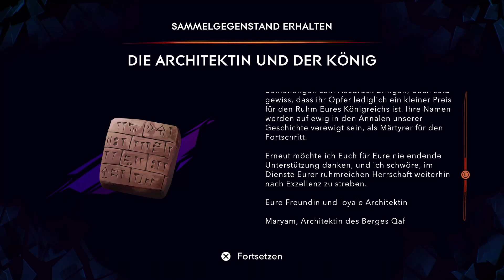Prince Of Persia: The Lost Crown - 27: Die Architektin und der General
Let's Play
Prince Of Persia: The Lost Crown
Entwickler: Ubisoft Montpellier
Publisher: Ubisoft

Spielmodus: Wegweiser

Kampfschwierigkeit: Krieger

Turm der Stille 00:07

50 Zeitkristalle → Karte: Turm der Stille 01:27

Schatz (Turm der Stille 5/10) → Soma-Baum-Blütenblatt (21/24) 04:17

Schatz (Turm der Stille 6/10) → Amulett: Feuerfalke ●● 08:18

Sammelgegenstand (Turm der Stille 2/5): Figur des Gottes Vayu 09:22

Unterstadt 10:11

Prophezeiung des Berges Qaf → Schatz (Unterstadt 23/26) → 1 Blauer Damaszenerbarren 11:30

Kampf: Ardashir 13:46 → 1 Xerxes (Unterstadt 3/4) / Schatz (Unterstadt 24/26) → Soma-Baum-Blütenblatt (22/24) / Schlüsselgegenstand: Insigne von Persepolis (Ardashir) 16:01

Oberstadt 18:48

Die Architektin → Sammelgegenstand (Oberstadt 4/8): Astronomisches Gerät 24:25 / Sammelgegenstand (Oberstadt 5/8): Mathematik-Rechengerät 24:42 / Sammelgegenstand (Oberstadt 6/8): Dekret des Königs 24:58 / Sammelgegenstand (Oberstadt 7/8): Die Architektin und der König 25:18 / Schatz (Oberstadt 16/18) → Blume des Soma-Baums → Leben (12) 27:17

Verstecktes Dorf 32:19

Sammelgegenstand (Verstecktes Dorf 1/2): Von Simurgh gesegnet 33:06

Schatz (Verstecktes Dorf 1/1) → 1 Blauer Damaszenerbarren 40:12

Stürmisches Meer 40:47

Schatz (Stürmisches Meer 4/5) → 200 Zeitkristalle 41:12

Schatz (Stürmisches Meer 5/5) → Soma-Baum-Blütenblatt (23/24) 42:15